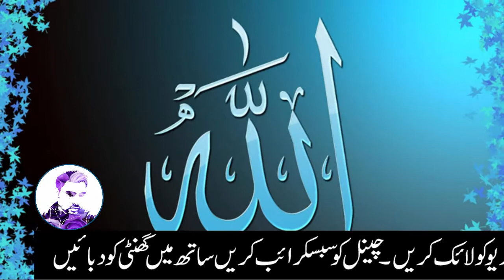The stupid modi indian planing to seling Cow Urine and Dung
In India, drinking cow's urine is considered a sacred thing. In view of this, the Indian Minister has advised that people should raise cows in their homes and sell their urine and dung. Gary Raj Singh says that the business person can earn 2 million annually. On the other hand, there is no law of the business regarding what the laws of India will apply to it during the sale and on what conditions a person can do the business.
The unemployment rate in India is increasing with each passing day. People are getting less chances of earning jobs, which is causing a huge number of people to worry. The minister has presented a prescription for ending unemployment after which economists are also surprised.